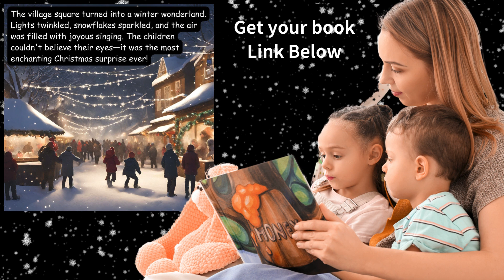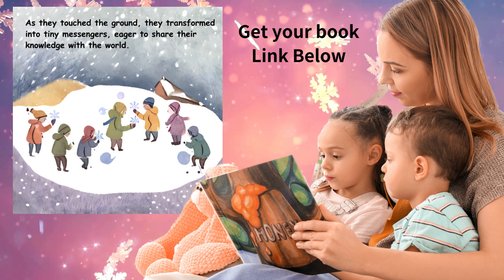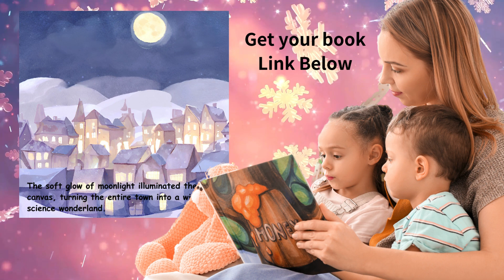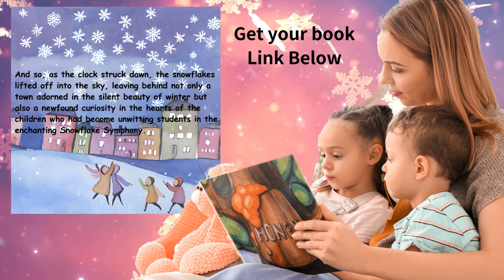Christmas Magic in the Snowy Village Discovering Kindness and Joy in a Winter Wonderland | Storybook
📚 Dive into the enchanting world of 'Christmas Magic in the Snowy Village,' where kindness and joy abound in a winter wonderland! 🎄✨ Explore this heartwarming children's book with your little ones as they discover the magic of the season.

🎁 Don't miss out on this delightful holiday tale that captures the spirit of Christmas. Share the joy with your family and friends!

Christmas Magic
Snowy Village
Winter Wonderland
Kids Christmas Story
Children's Book
Christmas Adventure
Kindness for Kids
Joyful Winter Tale
Storybook for Children
Festive Kids Reading
Family-friendly Story
Animated Christmas Story
Children's Literature
Kids Bedtime Story
Seasonal Joy for Kids